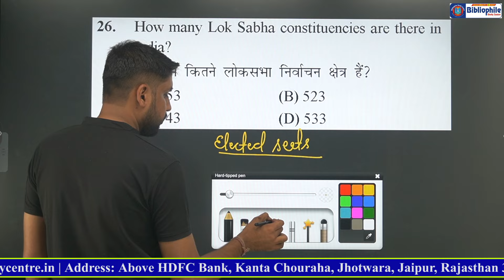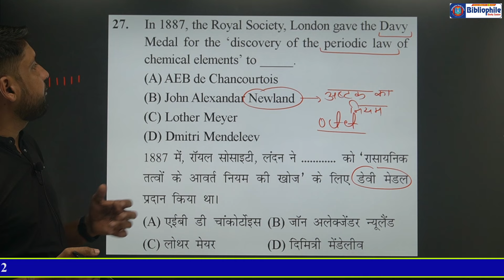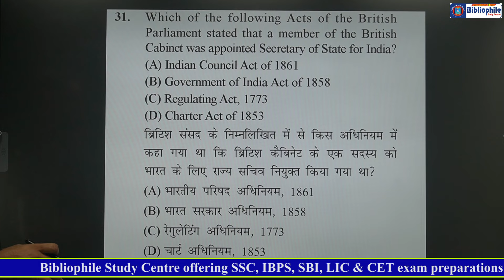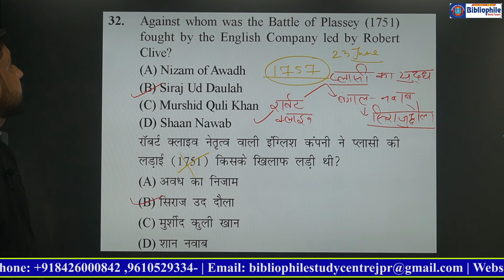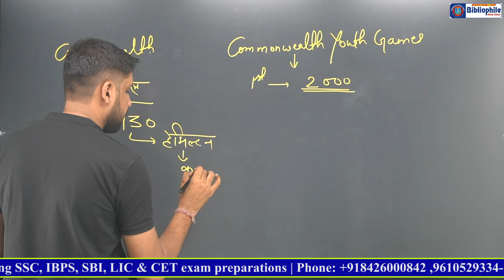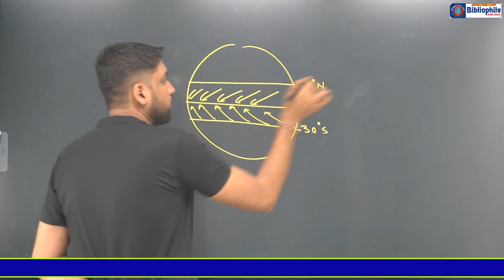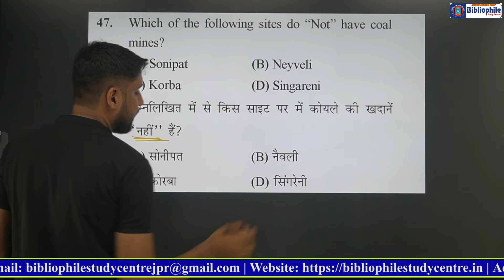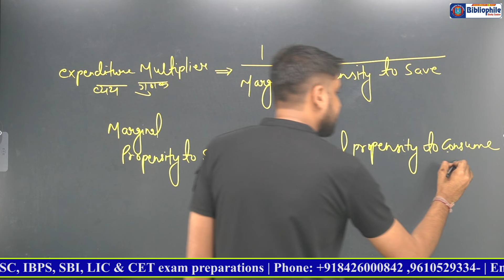SSC CGL GK Part Paper 024882 | SSC CGL Mock Test Solution | SSC CGL Classes | GK by Mahendra Sir